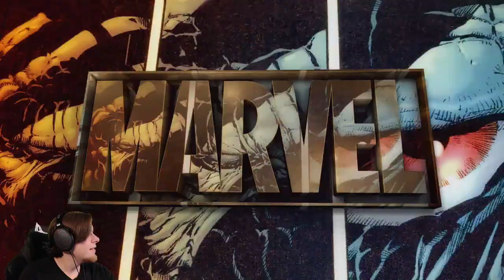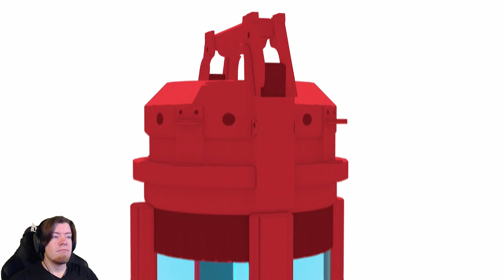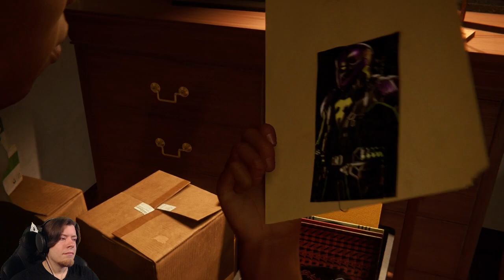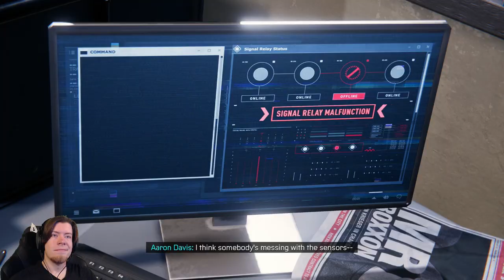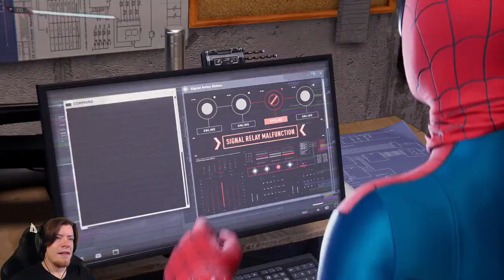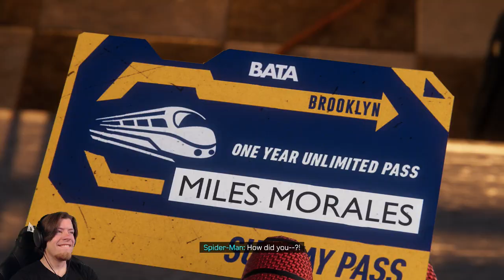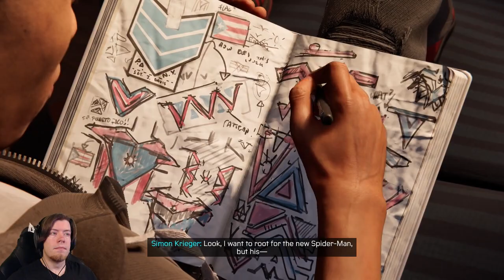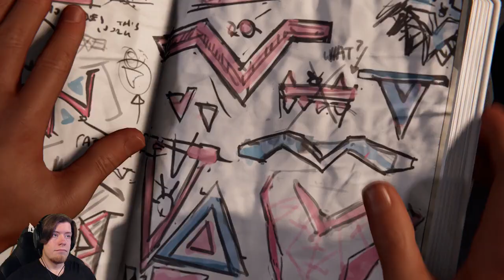Darby Plays Marvel's Spider-Man: Miles Morales Part 1